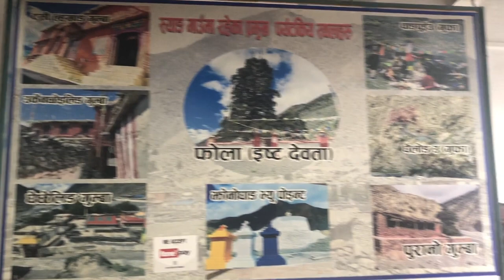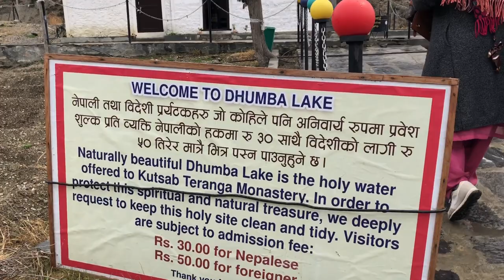Mustang | Dhumba Lake ko ramailo